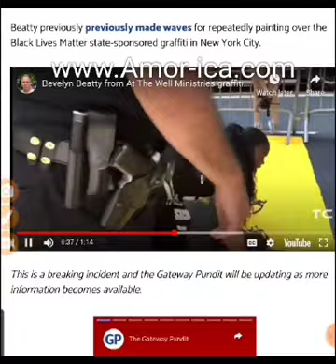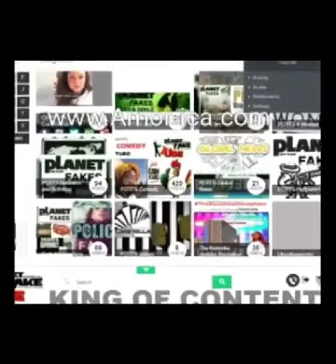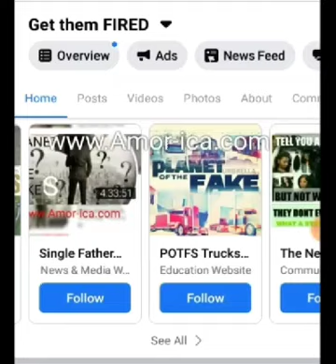Bevelyn Beatty Stabbed in the Back… Multiple Proud Boys Stabbed in DC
Potfs4women:Bevelyn Beatty Stabbed in the Back… Multiple Proud Boys Stabbed in DC "KingBen"

Prominent Black Conservative Bevelyn Beatty Stabbed in the Back… Multiple Proud Boys Stabbed in DC (VIDEO)